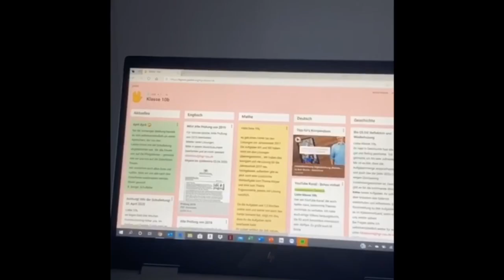Nachricht an die Mitschüler der Hermann-Greiner-Realschule Neckarsulm. Vom SMV Team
Hi, Ich bins Hakkı, euer Schülersprecher! Wir die SMV haben für euch ein Video gedreht. Ich hoffe es gefällt euch.
Bleibt gesund!